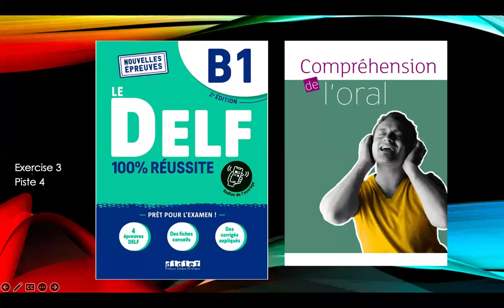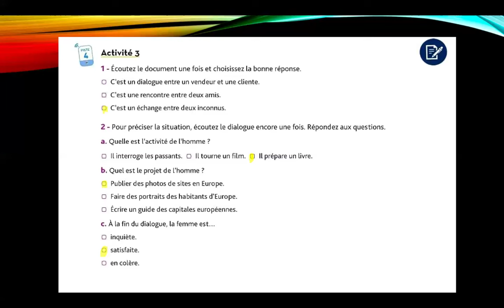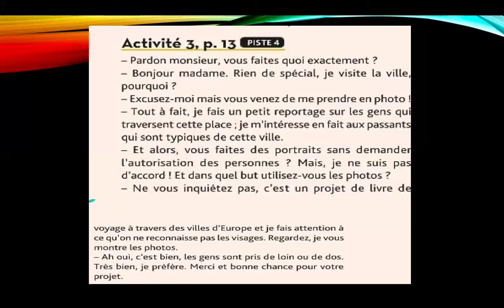Le Delf 100% réussite, B1 2e édition , Comprehension Orale, Piste 6, Exercise 3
Le Delf 100% réussite, B1 2e édition , Comprehension Orale,  Piste 6,  Exercise 5

Your Quarries :
french listening practice b1,
delf b1 listening practice,
french listening practice for beginners,
french listening b1,
delf b1 listening test practice,
delf b1 listening,
delf b1,
delf b1 exam practice,
french spreaking practice,
delf b1 production orale,
delf b1 comprehension orale,
delf b1 production ecrite,
learn french online,french listening practice,
french,delf b1 test,
delf b1 comprehension ecrite,
french  delf b1 listening exercises,
delf b1 sample papers